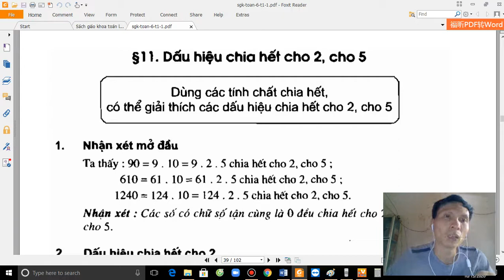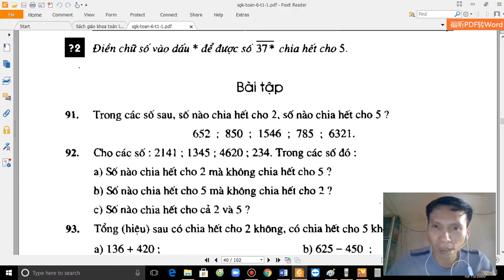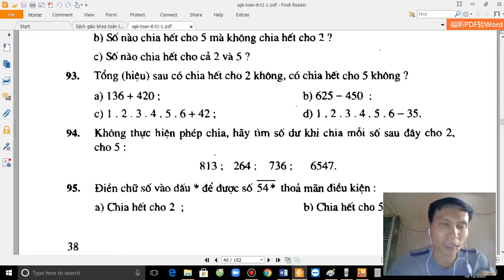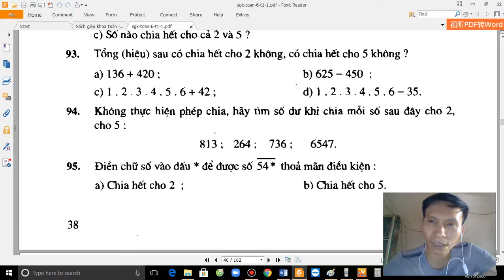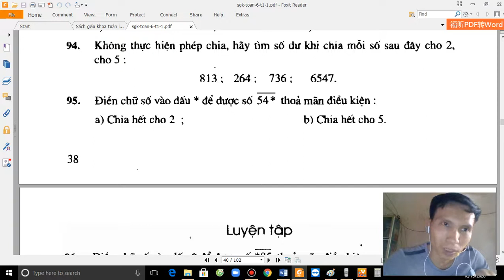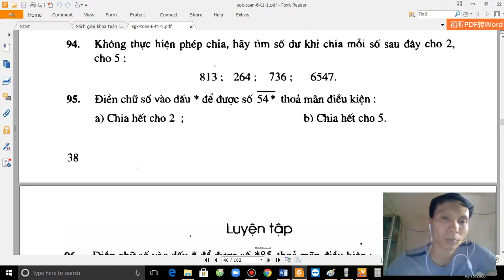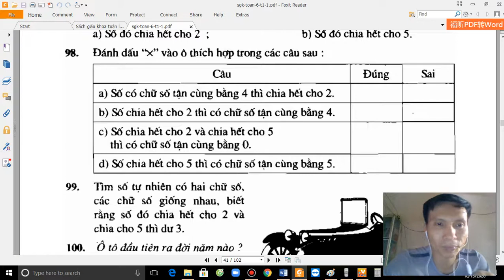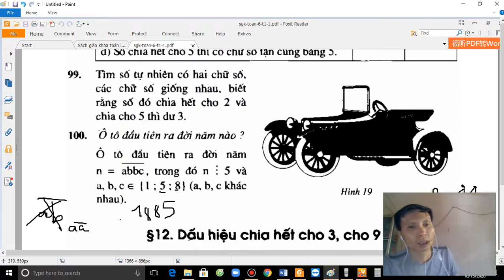Đại 6 - Bài 11. Dấu hiệu chia hết cho 2, cho 5. SGK toán 6 tập 1 trang 37-39